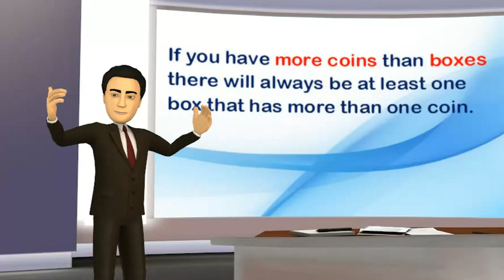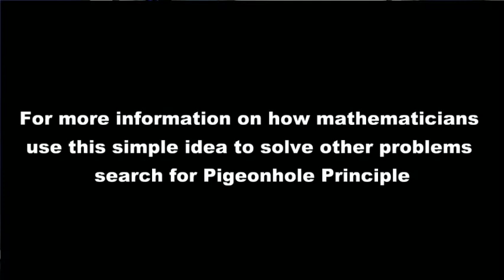A Very Simple Idea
We see how a very simple idea can help us solve a not so simple mathematics problem.